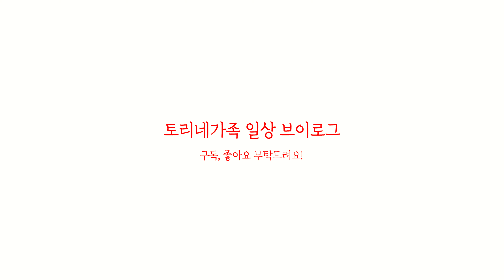처음 청개구리를 본 아기 반응 (17개월 아기)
저희집 텃밭에 자주 출몰하는 청개구리(비올때는 문에도 자주 붙어있어요.)
청개구리를 처음 본 토리의 반응입니다.